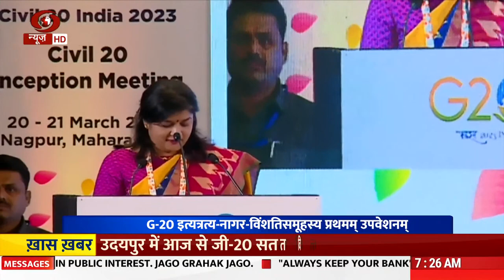Vaarta II News in Sanskrit II 21/03/2023